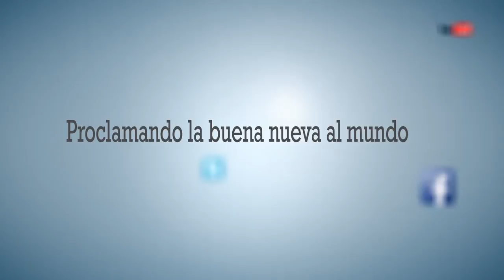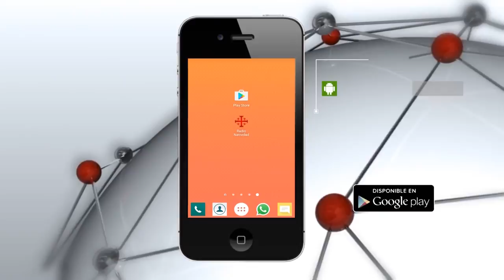Síguenos en todas nuestras redes